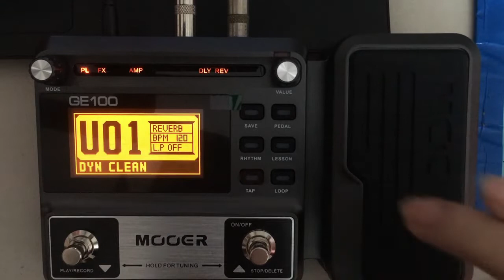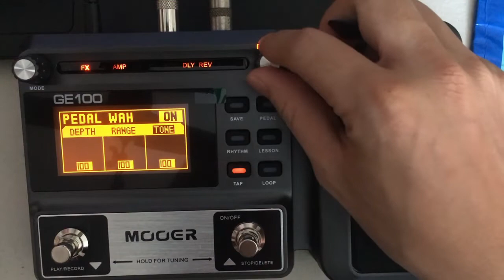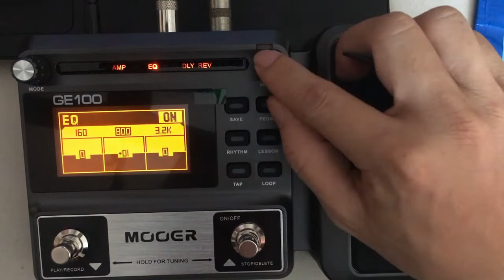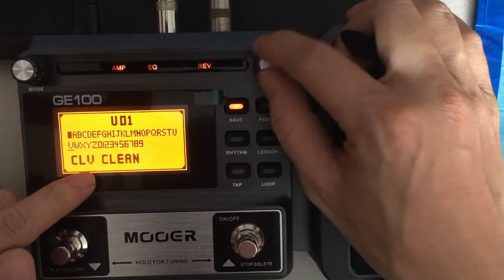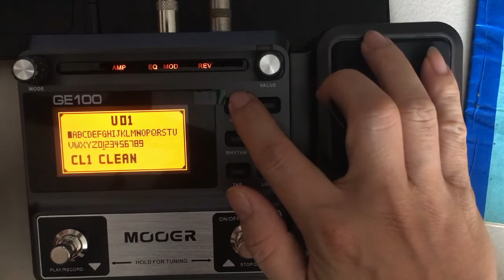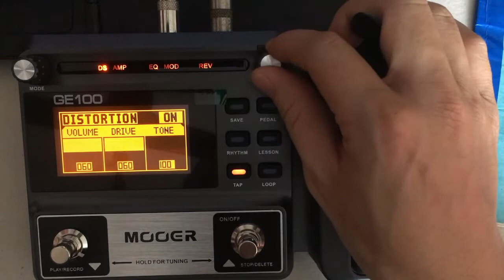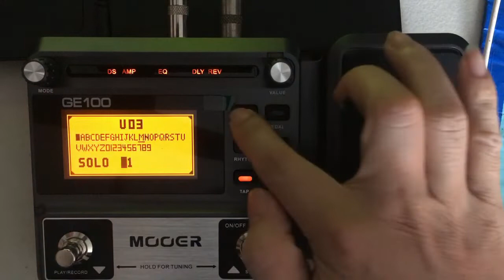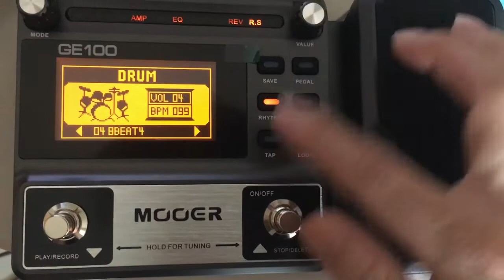Cách sử dụng, tự làm tiếng GE100 cho các bạn trong lớp đang sử dụng hợp này.